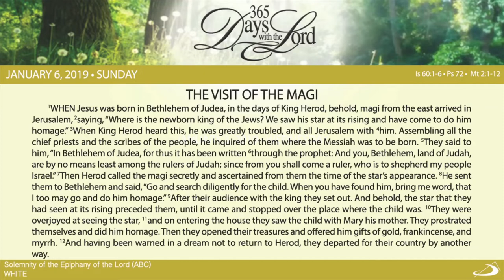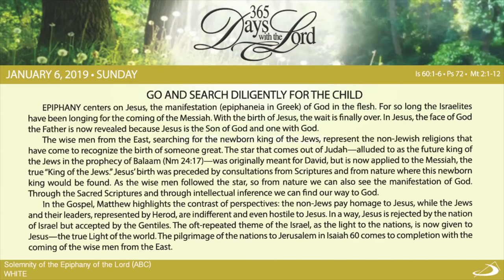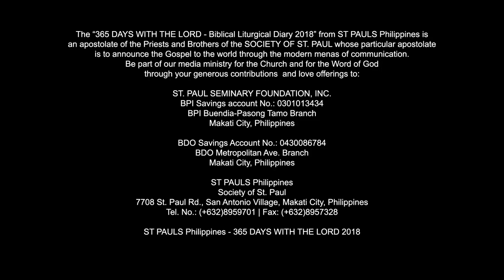365 DWTL | Solemnity of the Epiphany of the Lord | January 6, 2019